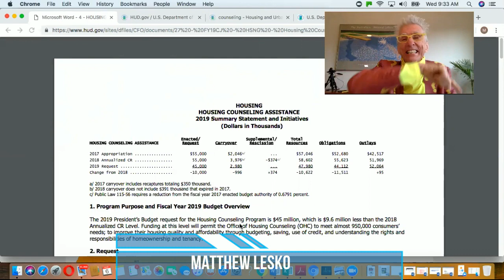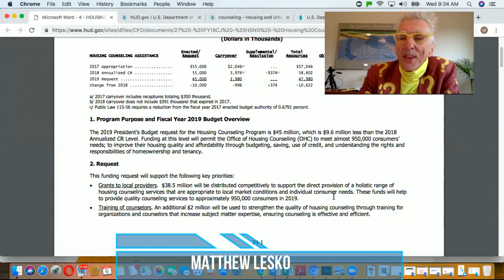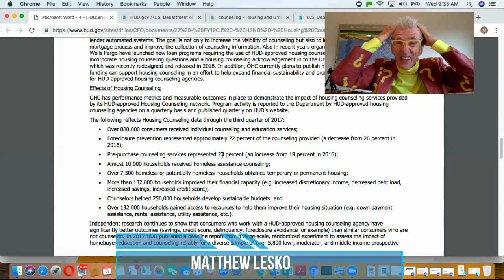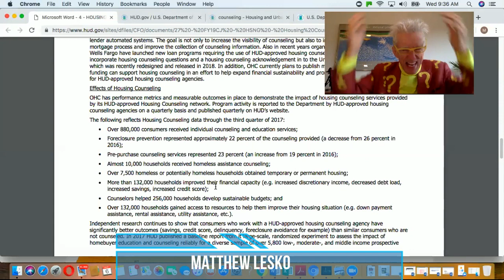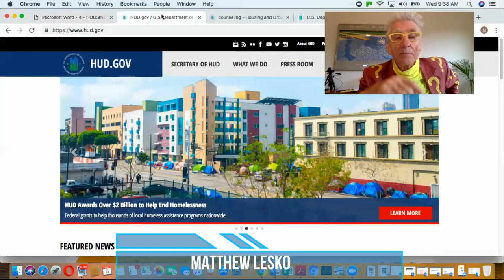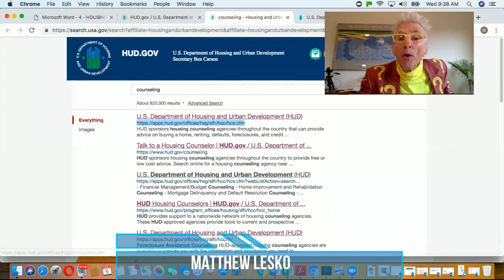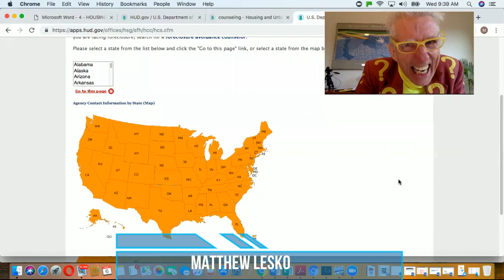How I Find Gov't Secrets Worth $7,500 To Anyone in USA..that no one tells you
Matthew Lesko